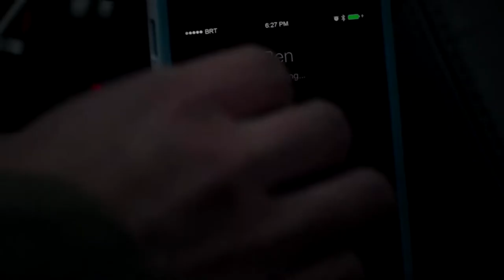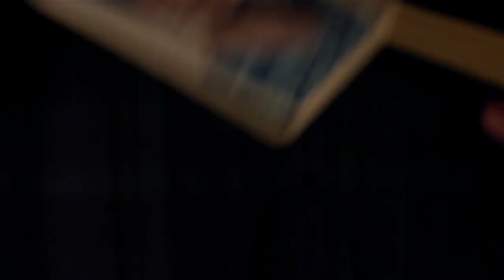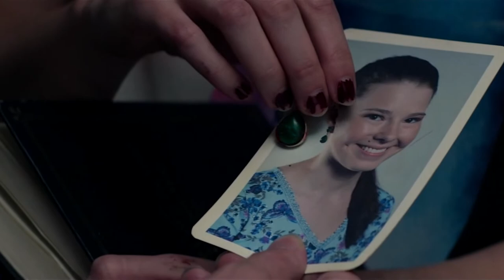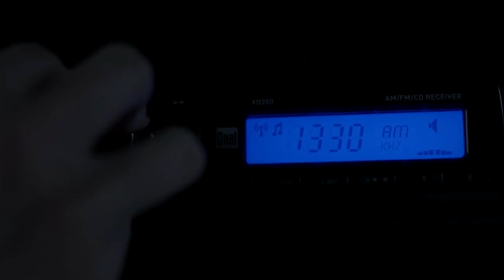Woman Wakes Up Chained In A Bunker With Two Strange Men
She awakens in a tiny room with a saline drip in her arm, her head wound still open and her leg chained. The film's antagonist claims to have saved Michelle's life. Michelle attempts to sabotage the filtration chamber when the air filtering system fails. Suzanne Cryer is seen pleading for entry, but her skin is plainly disfigured as a result of illness. Michelle and Emmett construct a biohazard suit and a gas mask using Howard's equipment.

After putting on her gas mask and suit, Michelle prepares to escape. She sees what she believes to be a helicopter in the distance while perched on Howard's vehicle. The helicopter's attention is drawn to an explosion in the bunker. Michelle tries to locate the dead woman's vehicle keys. Suddenly, an extraterrestrial begins peeking out of a barn flap door right as she discovers the keys.

She builds a Molotov cocktail and throws it into the creature's mouth. It detonates, causing the vehicle to plummet to the earth.